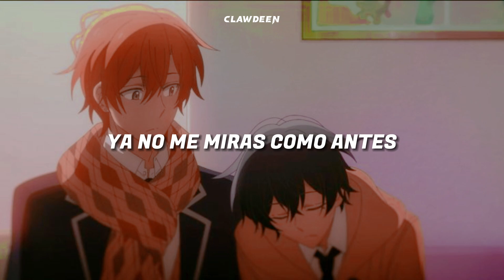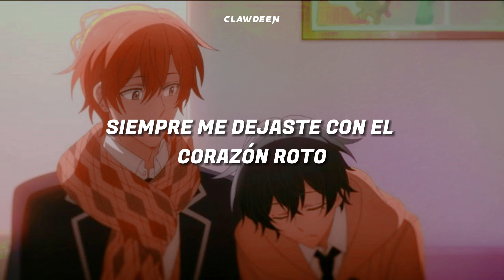MANSA - Ghost (Traducida al Español)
MANSA - Ghost (Subtitulada al Español)

[LYRICS]
I see right through those eyes
Our love is different lately
You want to run and hide
But I'm the fool that chases

You don't look at me like you used to
Your love went cold and you walked away
Now that face that I once knew
Is just a ghost that is haunting me

You're the lightning
When it starts to rain
You're beautiful from miles away

I hear your ghost cry
Where we used to lay
But I know that things are better that way

You always left me brokenhearted
Maybe its better that we parted

Since I got closure

The storm inside my head is blowing over
I know you’re six feet deep rolling over
Every time I feel you it gets colder
So much colder

— Seguí a MANSA en sus redes:
↳ li.sten.to/mansabestofme